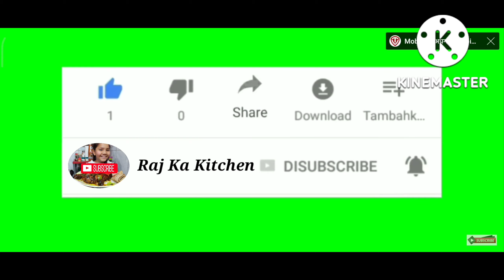Handi Chicken Restaurant Style 2022 : Handi Chicken Recipe : मटका चिकन रेसिपी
Handi Food World
Handi Champaran
Famous Handi Chicken
Handi  Recipes
मटका चिकन रेसिपी
हांडी चंपारन

Please e-mail your suggestion at